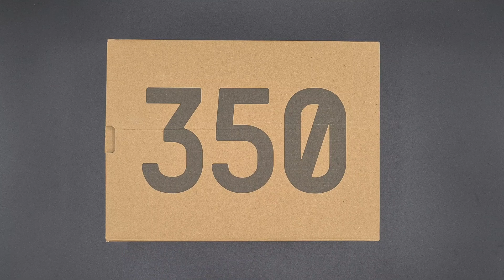YEEZY BOOST 350 V2 MONO ICE - GW2869 | UNBOXING